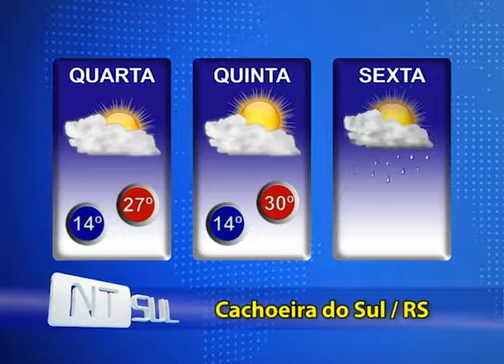Previsão do tempo para o feriado de finados